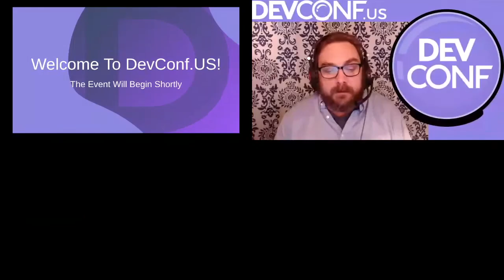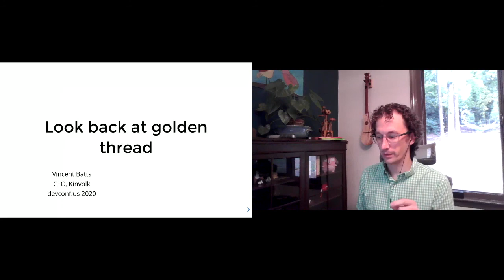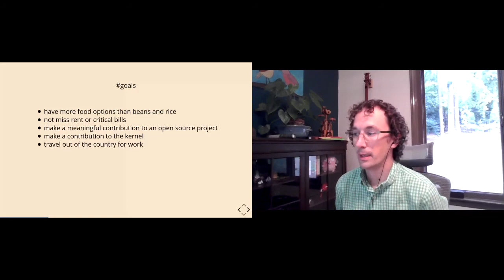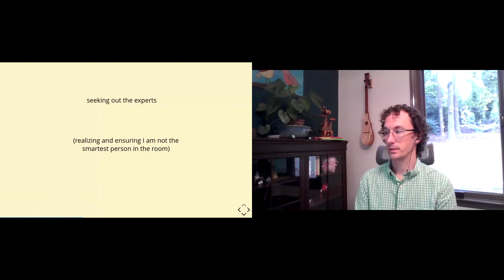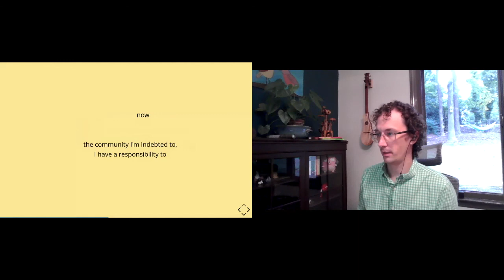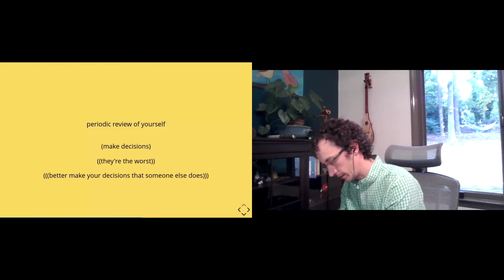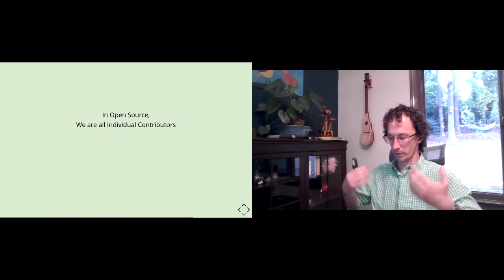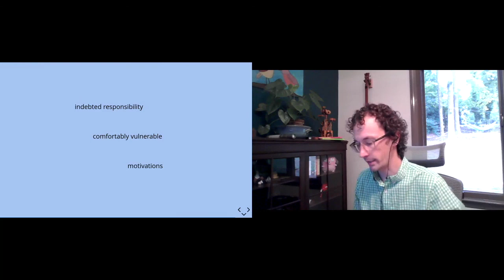Welcome & Keynote with Vincent Batts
Speakers: Vincent Batts, Langdon White, Sally O'Malley, & Urvashi Mohnani

Welcome message and keynote by Vincent Batts.